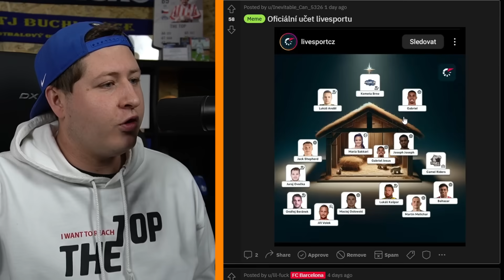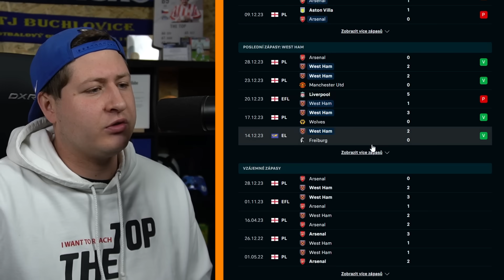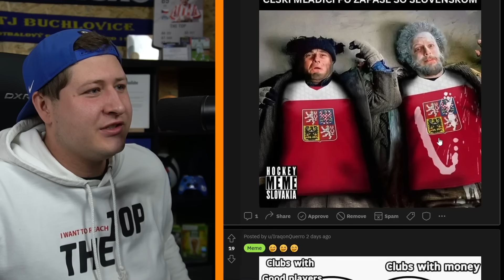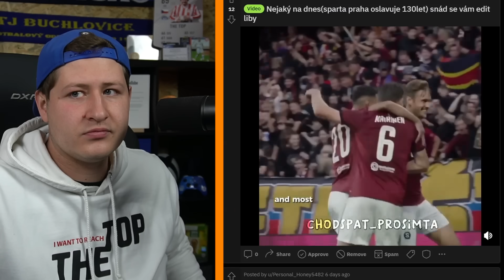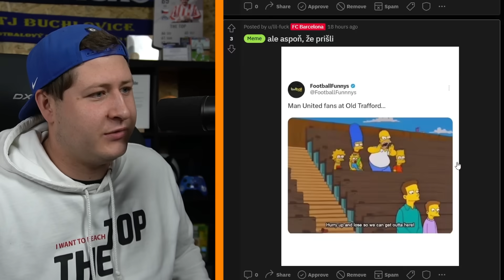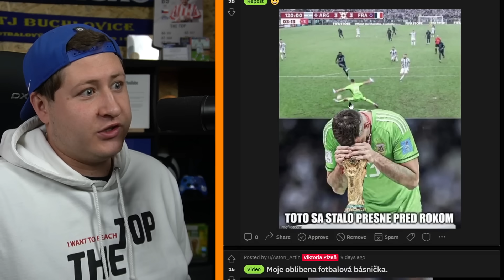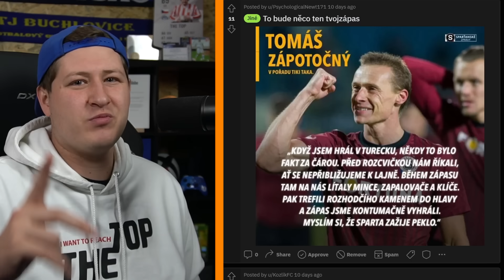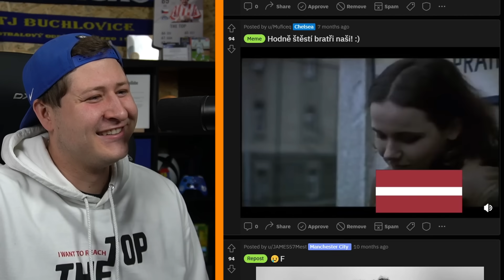Sportovní Betlém od Livesportu 😂